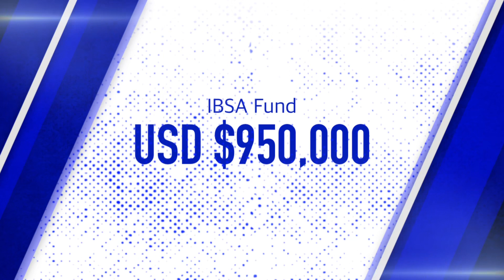Lesotho Competitiveness And Financial Inclusion Project - Introduction